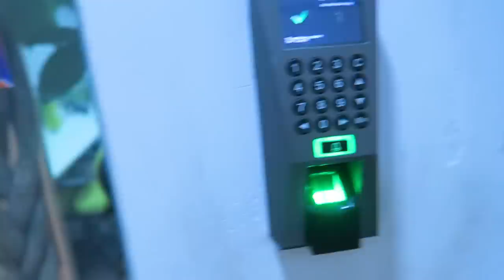Vlog #38: Dẫn Shayne đi ăn Sang Chảnh tại Sài Gòn | TIEN LE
Thông tin sản phẩm:
- Goodal Green Tangerine Vita C Dark Spot Serum
- Goodal Green Tangerine Vita C Toner Pad
- Goodal Green Tangerine Vita C Dark Spot Tone Up Cream
- Goodal Premium Tone Up Cream

Mua offline - các cửa hàng của CLUB CLIO hoặc BEAUTY BOX